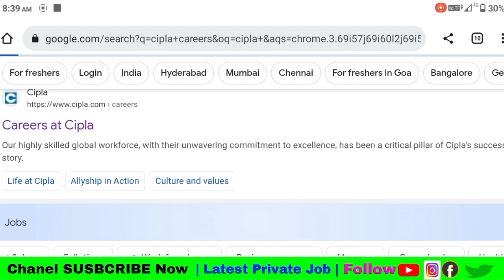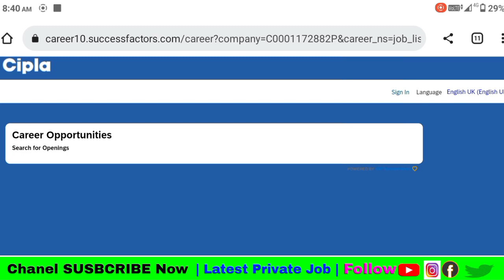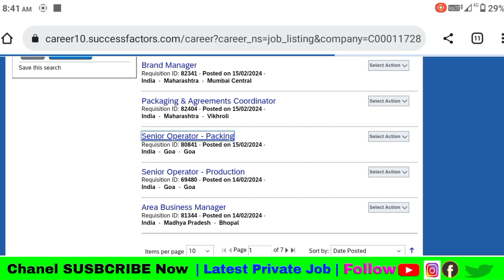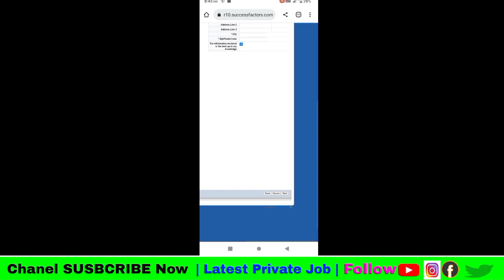Cipla कंपनी दे रही बम्पर भर्ती 2024 | latest Job Vacancy 2024 | Private Job Vacancy 2024 | Jobs 2024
private jobs vacancy
private job vacancy 2024
private job
Private job in uttar pradesh
Private job vacancy 2024 lucknow

Job in noida for graduates
Private job in noida for fresher
Packing jobs vacancy 2024
How to find job in company
Very urgent requirtment in Private company

Friends, through our channel, we only giveinformation to you. This channel is made forinformation only so that you can get completehelp.